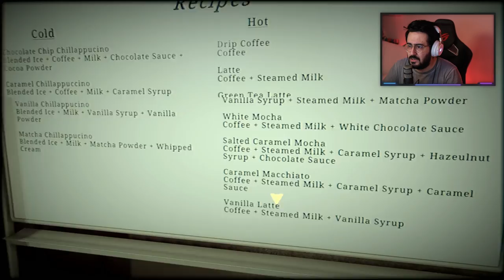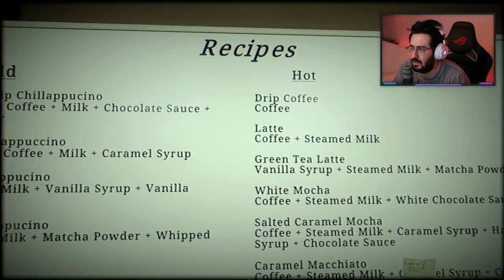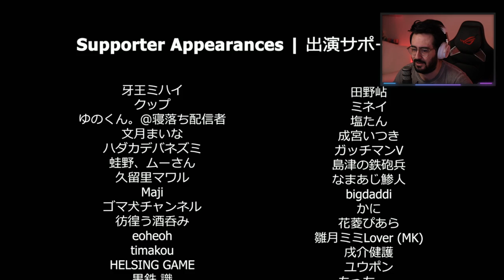BİR KORKU GERİLİM HİKAYESİ - The Closing Shift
Ben Mete Özbey , bu videoda bir kahve dükkanında çalışan Maiko isimli bir kadının başından geçen olaylara yer veriyorum. The Closing Shift isimli bu oyunda gece vardiyasında gerçekleşen gizemli , komik , gerilimli ve korkunç olaylar sizlerle. İyi seyirler..

Videoyu Beğendiyseniz ;